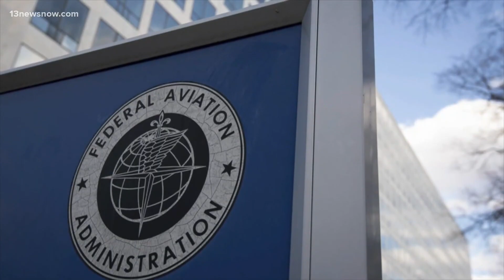FAA Just Made Announcement About Starship Flight 8 Explosion!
Starship’s Flight 8 was expected to perform much better than it did. After the explosive ending of Flight 7, many thought SpaceX had figured out the problem and that this flight would be flawless. But that was not the case. Flight 8 also ended in an explosion. When such incidents happen, we all know how the FAA responds, often imposing strict measures on space companies over even minor incidents. Now, the FAA has released a statement regarding the Starship explosion, and we will break it down in this video.
Flight 8 started as expected, with a smooth liftoff. The Super Heavy booster’s 33 Raptor engines fired up, and the vehicle cleared the launch pad without any issues. It passed through Max Q, the most stressful part of the ascent, with no problems. Everything looked normal.
Stage separation happened as planned. The hot-staging method worked, with the upper stage igniting its engines while detaching from the booster. Starship continued its climb, while the booster began its descent back to the launch site.
The booster executed its descent burn and reoriented itself for landing.  SpaceX successfully caught the Super Heavy booster using Mechazilla’s robotic arms.
However, the upper stage was meanwhile experiencing problems. Shortly after separation, one of the vacuum engines failed, followed by issues with three sea-level engines. Shortly after, three sea-level engines lost thrust, creating an imbalance that made the vehicle unstable. Footage from the engine compartment showed small fires on two Raptor Vacuum engines, while the sea-level engines exhibited abnormal airflow behavior, suggesting a potential fuel or oxidizer leak.
This failure closely resembled what happened in Flight 7, where an engine anomaly led to the vehicle losing stability and breaking apart before reaching its intended trajectory. However, in Flight 7, the issue was primarily with Starship’s attitude control, which resulted in an aerodynamic failure at high altitude. In contrast, Flight 8’s failure originated within the propulsion system, causing a thrust imbalance that led to loss of control.